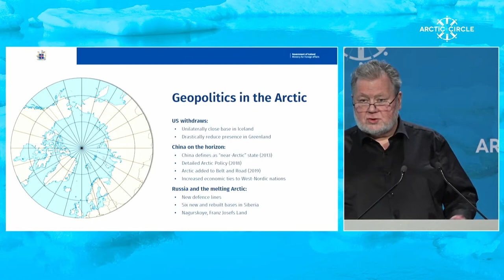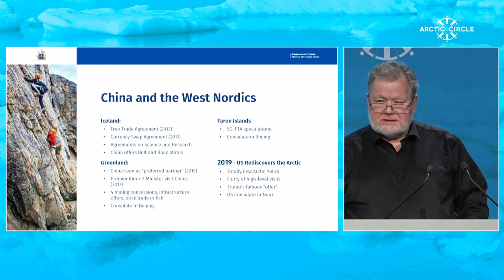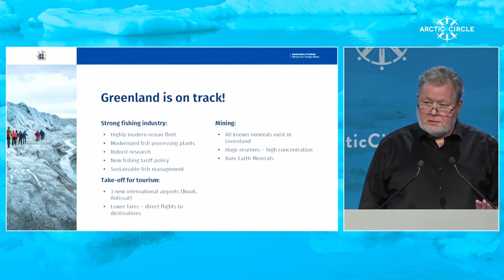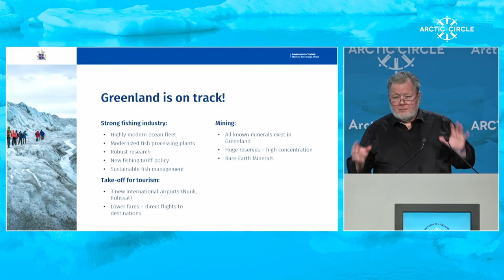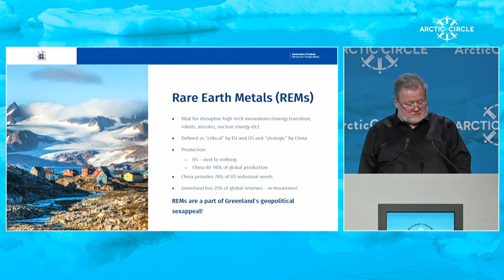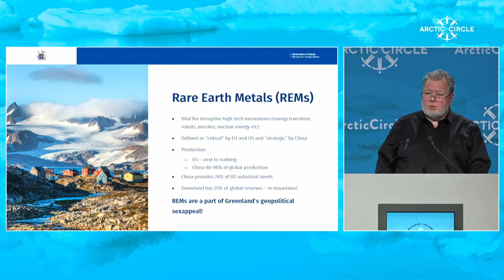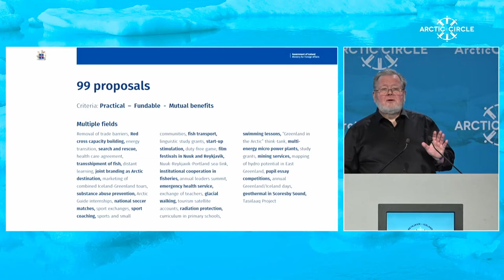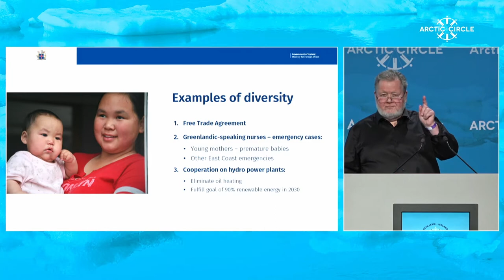Greenland and Iceland in the New Arctic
During this Plenary Session at ArcticCircle2021, the Report Commissioned by the Icelandic Minister for Foreign Affairs in 2020: Greenland and Iceland in the New Arctic, was presented. The speakers introduced the report and discussed how its suggestions might impact and strengthen the relationship between Greenland and Iceland.

Speakers:
Guðlaugur Þór Þórðarson, Minister for Foreign Affairs, Iceland
Össur Skarphéðinsson, Chair of the Greenland Commission; Former Icelandic Minister for Foreign Affairs
Mininnguaq Kleist, Permanent Secretary and Deputy Minister, Ministry of Foreign Affairs, Greenland

Chair:
Pétur Ásgeirsson, Senior Arctic Official, Iceland

the.arctic.circle